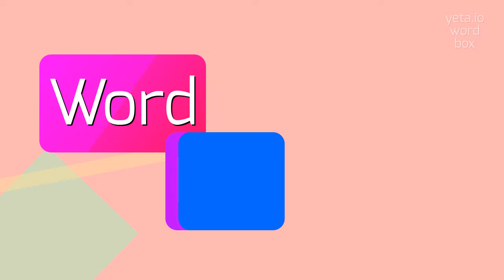How to say "deben"! (High Quality Voices)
Watch in this video how to say and pronounce "deben"!